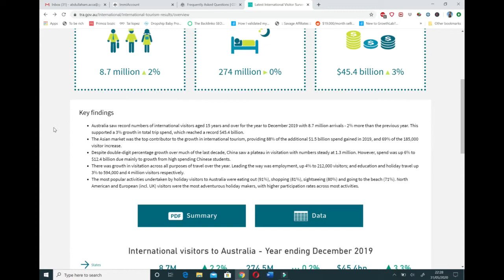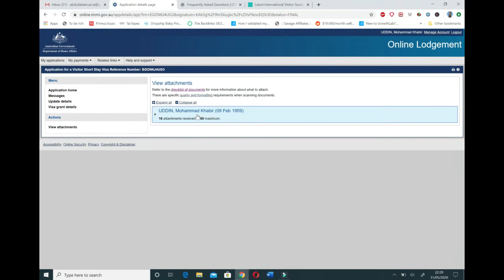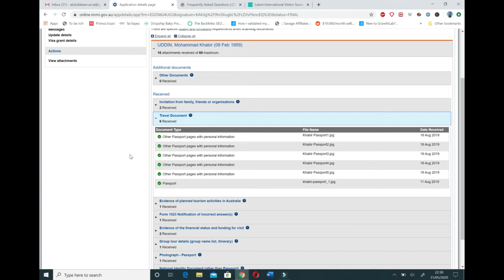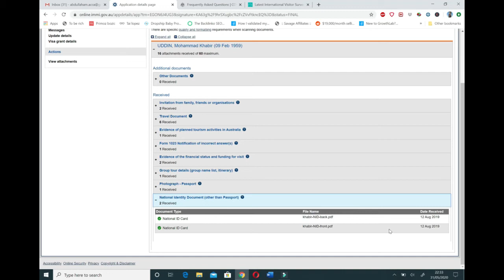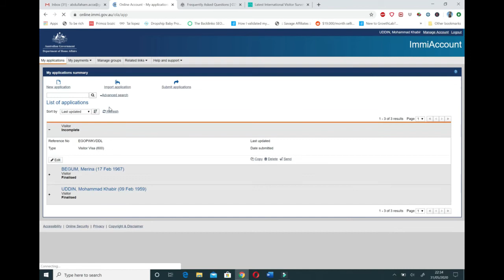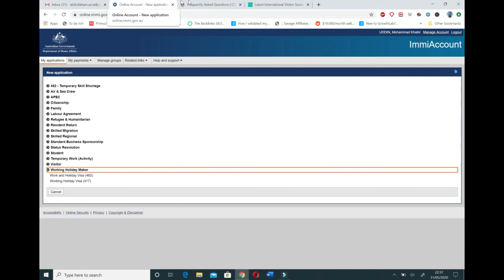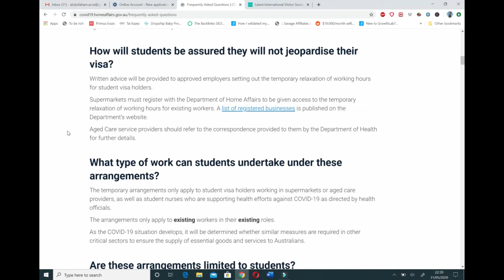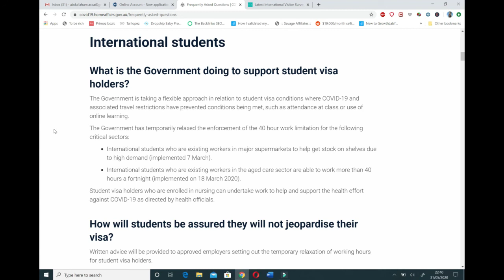Visa to Australia. Working Holiday Visa. Opportunity for Bangladeshi students (Visa Aussie: for BD)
Tourist stream visa  (apply in Australia)
This visa stream lets you visit Australia as a tourist, to see family and friends or for purposes other than business or medical treatment.

Cost
From AUD365

​We might grant you a stay of up to 12 months
Visit friends and family, cruise or have a holiday
If you hold another visa that is expiring and want to stay longer, this visa might suit you

Tourist stream (apply outside Australia)
This visa stream lets you visit Australia as a tourist, to go on a cruise or to see family and friends.
Stay
Up to 12 months

Cost
From AUD145

Processing Time
75% of applications: 44 days
90% of applications: 48 days

Visitor visa (subclass 600)
This visa stream lets people who are sponsored, usually by a family member, come to Australia to visit their family members.

Cost
AUD145. We might ask your sponsor to pay a security bond.

Processing Time
75% of applications: 59 days
90% of applications: 83 days